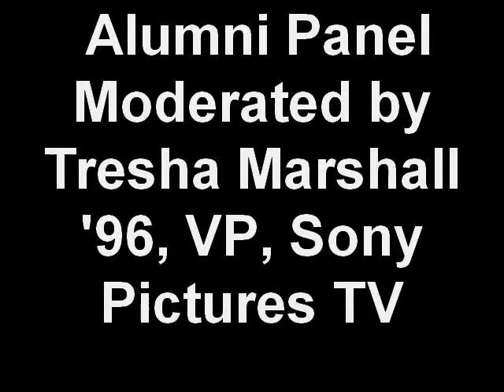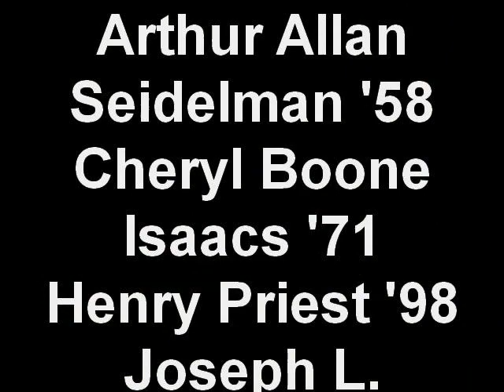Whittier Weekend Poet College - Entertainment Panel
Whittier graduate and four-time Emmy-winning director Arthur Seidelman (class of 1958) was art of an impressive slate of speakers for Whittiers The Business of Entertainment alumni panel on Friday, October 23. Fellow panelists -- Joseph L. Beachboard '85, a prominent attorney who has represented major studios in labor disputes; Henry K. Priest '98, an award-winning independent film producer and film festival director; Cheryl Boone Isaacs '71, a successful film marketing executive and a former member of the Board of Governors for the Academy of Motion Picture Arts and Sciences.Moderator -- Tresha Marshall '96, vice president of sales administration, Sony Pictures Television (division of Sony Pictures Entertainment).